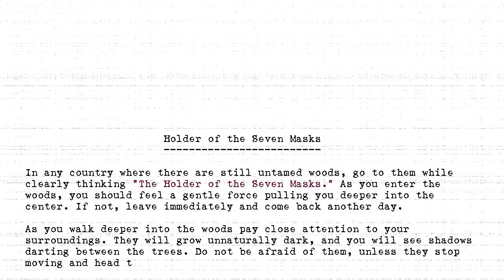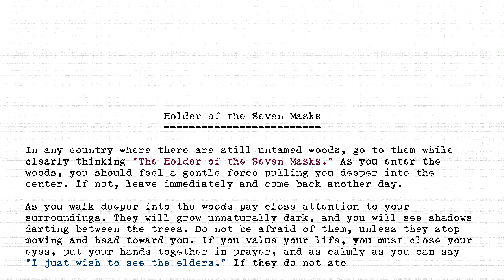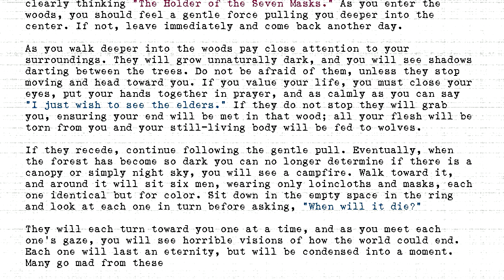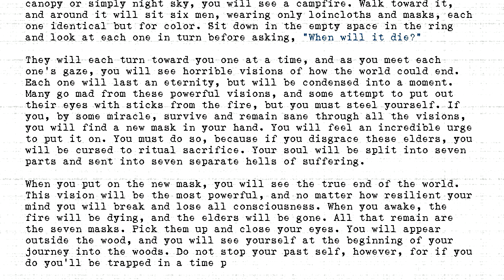The Holders - #127 - Holder of the Seven Masks